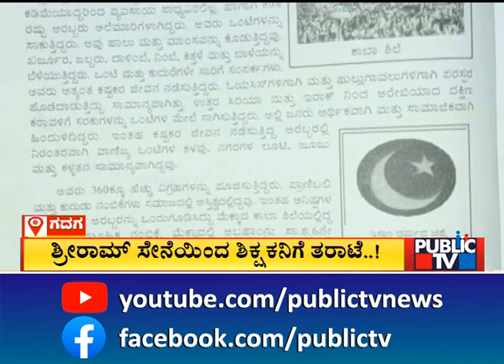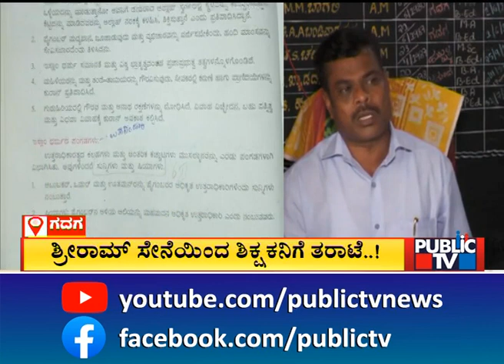ವಿದ್ಯಾರ್ಥಿಗಳಿಗೆ ಪೈಗಂಬರ್ ಪುಸ್ತಕ ಕೊಟ್ಟು ಪೇಚಾಟಕ್ಕೆ ಸಿಲುಕಿದ್ದ ಶಿಕ್ಷಕ | Gadaga | Public TV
ಗದಗದ ಸರ್ಕಾರಿ ಶಾಲೆಯೊಂದರಲ್ಲಿ ಮುಖ್ಯೋಪಾಧ್ಯಾಯರು ಮಹ್ಮದ್ ಪೈಗಂಬರ್ ಇತಿಹಾಸ ಪುಸ್ತಕ ಮಕ್ಕಳಿಗೆ ಕೊಟ್ಟು ಪೇಚಿಗೆ ಸಿಲುಕಿದ್ದಾರೆ. ಯಾಕೆ ಏನಾಯ್ತು ಎಂಬ ವರದಿ ಇಲ್ಲಿದೆ ನೋಡಿ..